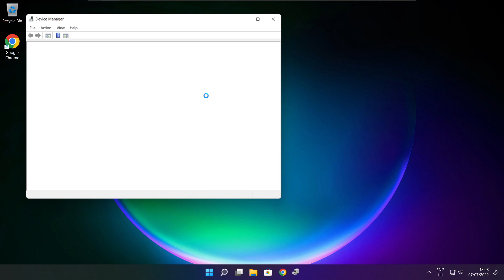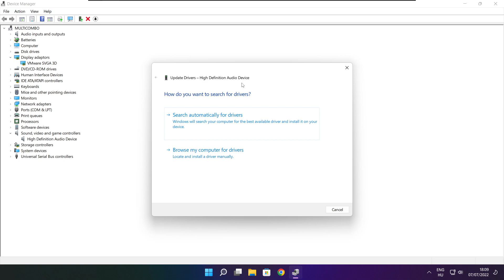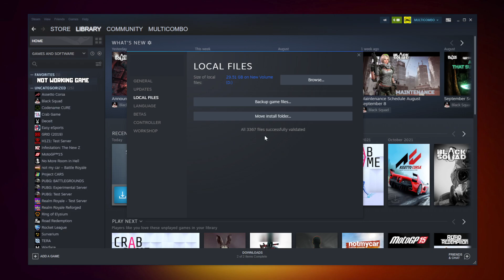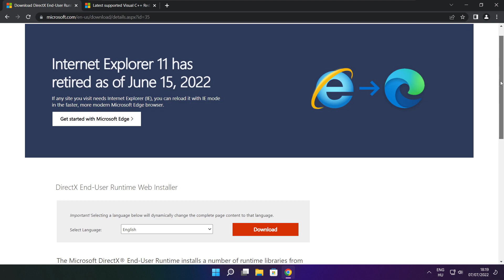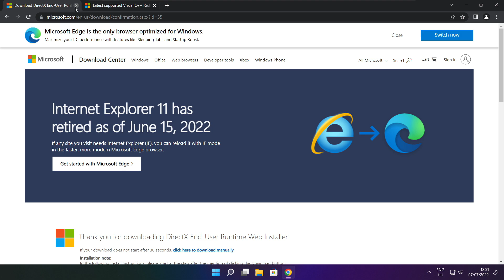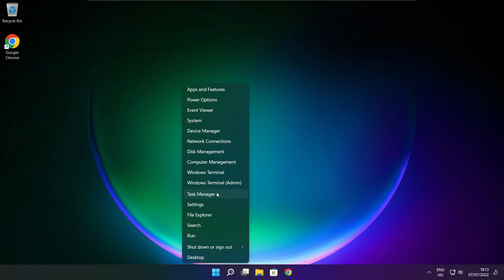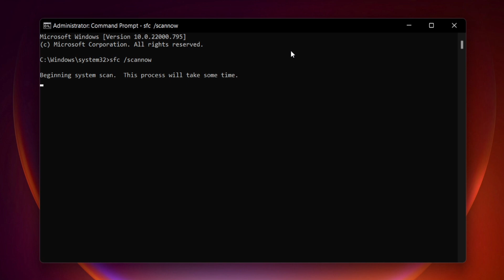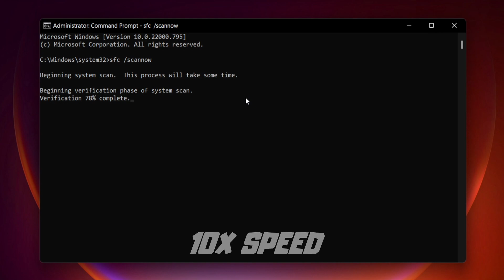FIX Encased Crashing, Not Launching, Freezing & Black Screen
In this video I am going to show How to FIX Encased: A Sci-Fi Post-Apocalyptic RPG Crashing, Not Launching, Freezing & Black Screen

FIX Encased Game Steam Unable to start, Stuck On Loading Screen Issue & Crashing at Startup & Not Opening, Not Working, FPS Problem, Fatal Error & Display Problems
1. Update Graphics Card Driver
2. Update Audio Driver
3. Verify Game Files
4. Run compatibility mode
5. Disable Fullscreen optimizations
6. Run this program as an administrator
7. Update Windows
8. Install DirectX
9. Install Visual C++ Apps
10. Disable Not Used Applications
11. Run sfc /scannow
12. Disable Antivirus
13. Reinstall Game
14. Reinstall Windows
Problem Solved!

🖥️ PC Specs:
CPU: Intel Core i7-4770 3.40GHz
Memory: 16GB HyperX DDR3
HDD: Toshiba 1TB
SSD: Kingston 240GB
Graphics Card: ASUS GeForce RTX 3060 12GB GDDR6
Operating System: Windows 10/11